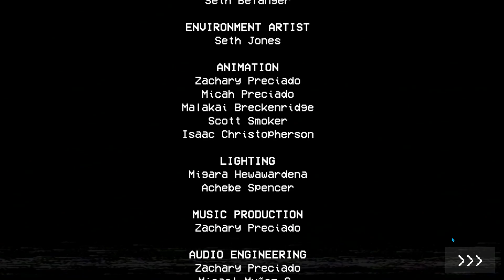Poppy Playtime chapter 1